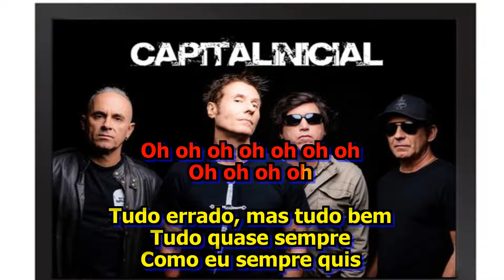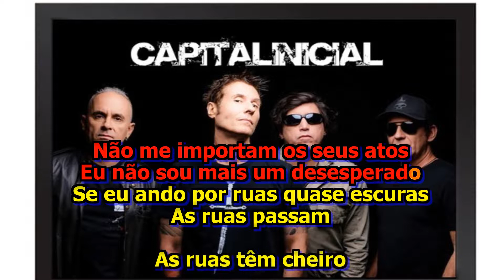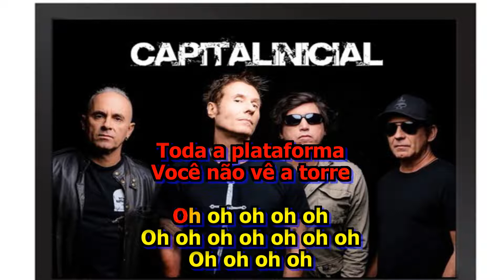Capital Inicial Musica Urbana Karaokê